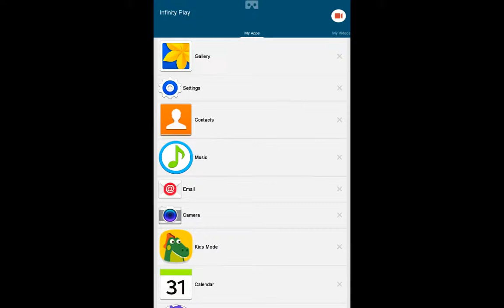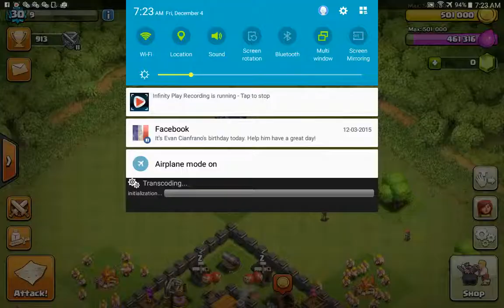Why just why is he in y the clan just why sai